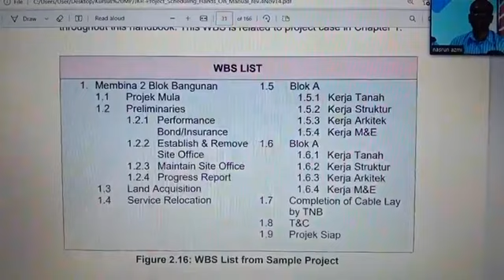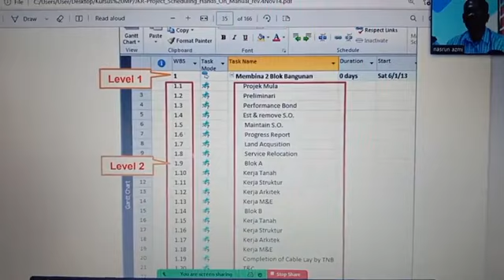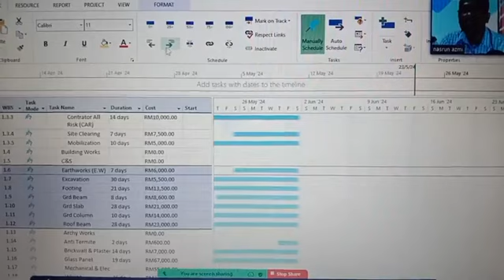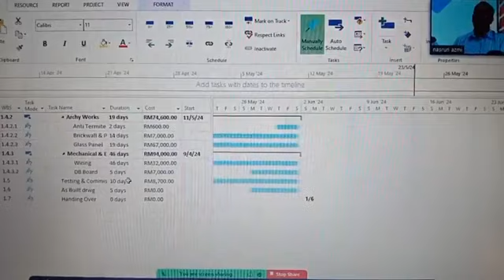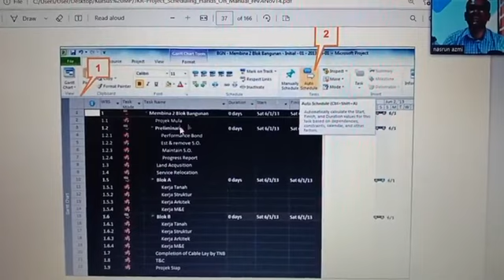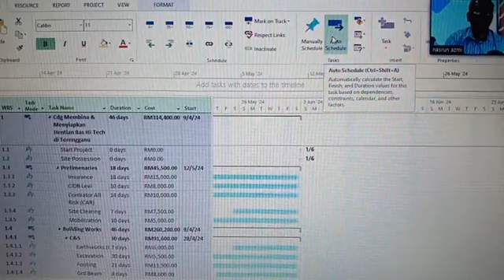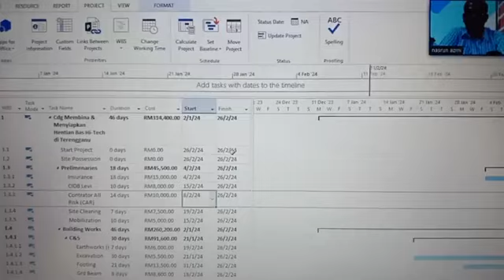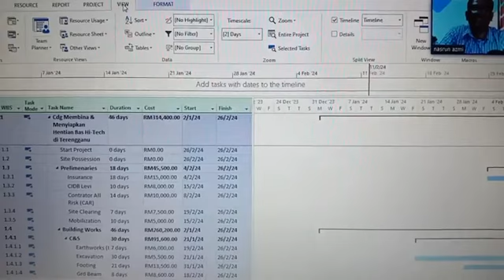NBA PLANNER (ONN NASRUN). MICROSOFT PROJECT ONLINE IN MALAYSIA